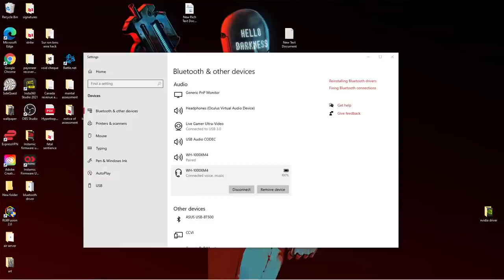Massive Iron Steve Shaw Veganism Debate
I initially had planned to debate Steve Shaw on vegan diets and athletic performance but the conversation quickly shifted to ethics where Steve had trouble coming up with a logically consistent argument to justify eating meat.